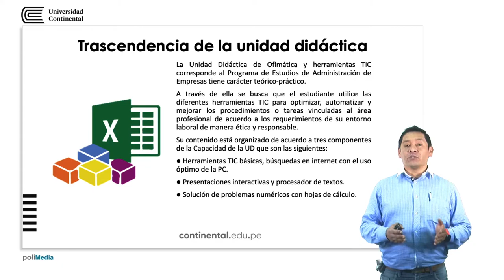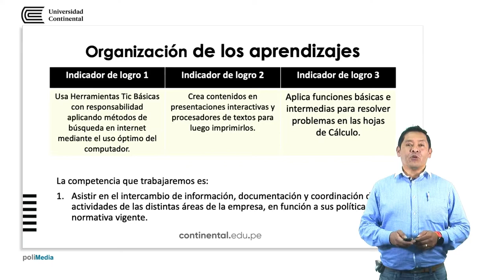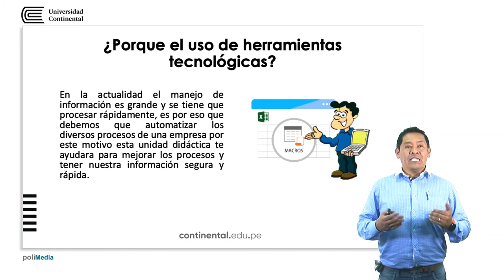Presentación de la unidad didáctica: Ofimática y Herramientas de TIC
Miguel Cárdenas Agreda docente de la asignatura.